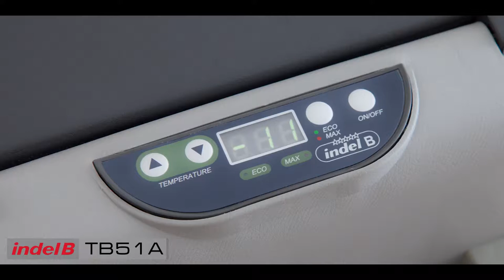Обзор компрессорного автохолодильника Indel B TB51A